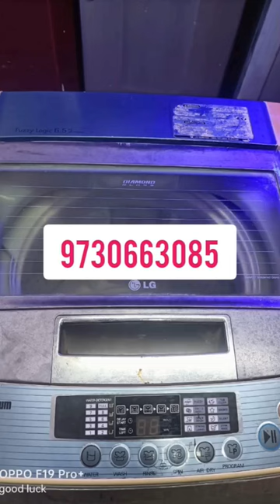Washing Machine On Rent Pune